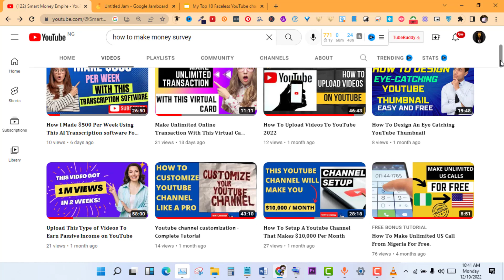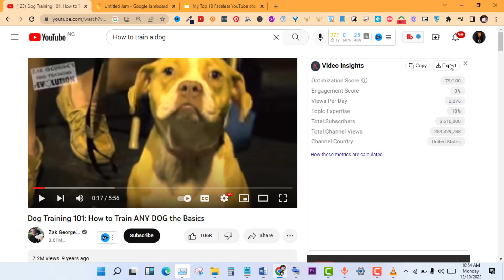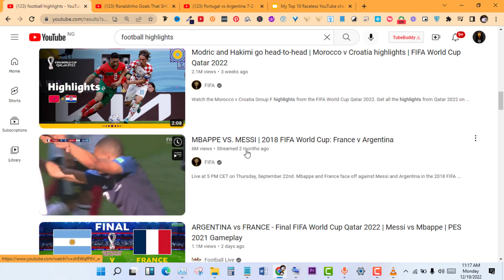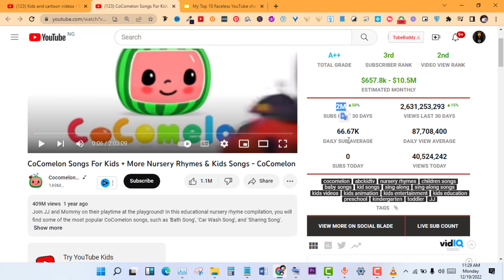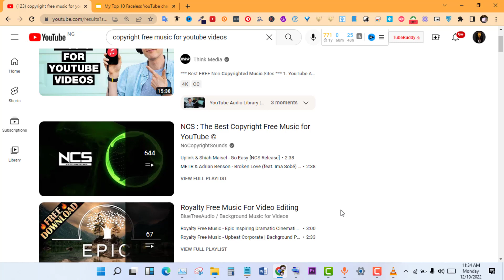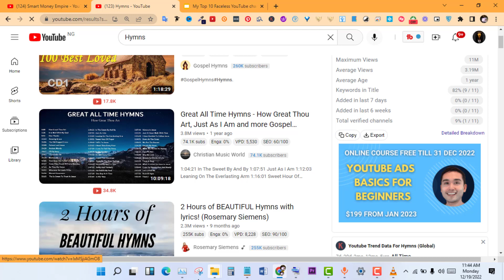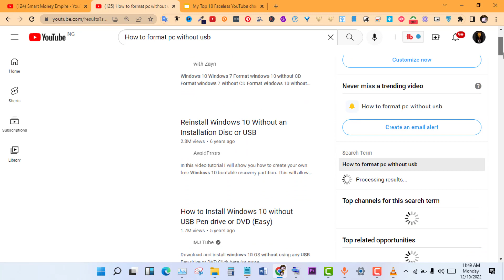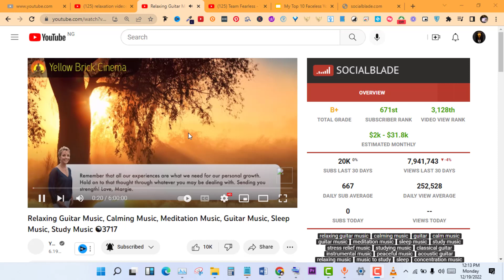𝟭𝟬 𝗕𝗲𝘀𝘁 𝗡𝗶𝗰𝗵𝗲𝘀 𝘁𝗼 𝗠𝗮𝗸𝗲 𝗠𝗼𝗻𝗲𝘆 𝗼𝗻 𝗬𝗼𝘂𝗧𝘂𝗯𝗲 𝗙𝗮𝗰𝗲𝗹𝗲𝘀𝘀 𝗖𝗵𝗮𝗻𝗻𝗲𝗹 𝗜𝗱𝗲𝗮𝘀 𝗪𝗶𝘁𝗵𝗼𝘂𝘁 𝗦𝗵𝗼𝘄𝗶𝗻𝗴 𝗬𝗼𝘂𝗿 𝗙𝗮𝗰𝗲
𝟭𝟬 𝗕𝗲𝘀𝘁 𝗡𝗶𝗰𝗵𝗲𝘀 𝘁𝗼 𝗠𝗮𝗸𝗲 𝗠𝗼𝗻𝗲𝘆 𝗼𝗻 𝗬𝗼𝘂𝗧𝘂𝗯𝗲 𝗙𝗮𝗰𝗲𝗹𝗲𝘀𝘀 𝗖𝗵𝗮𝗻𝗻𝗲𝗹 𝗜𝗱𝗲𝗮𝘀 𝗪𝗶𝘁𝗵𝗼𝘂𝘁 𝗦𝗵𝗼𝘄𝗶𝗻𝗴 𝗬𝗼𝘂𝗿 𝗙𝗮𝗰𝗲

Are you searching for the best YouTube channel and specialty ideas that you can run completely anonymously? You've come to the proper location if so! In this video, I discuss the top 24 YouTube niches and channel ideas where you might potentially earn money without having to put on a face or create any content.